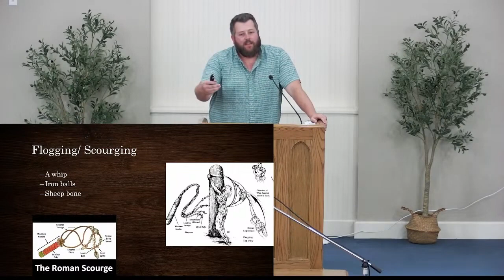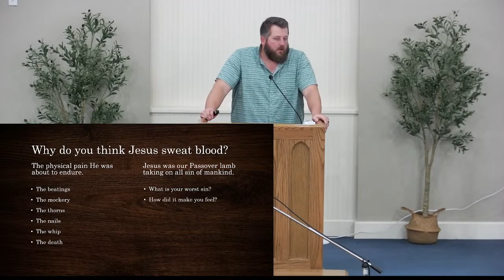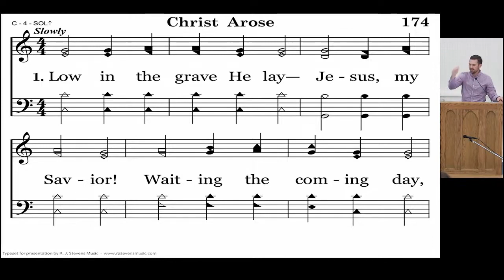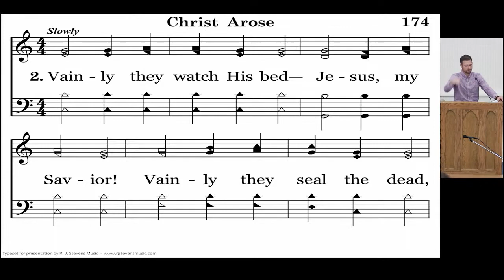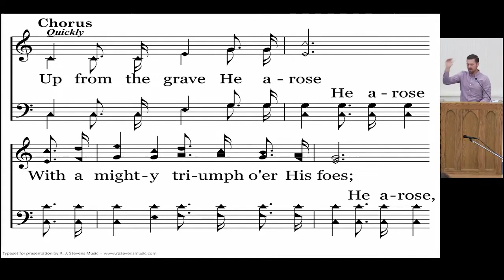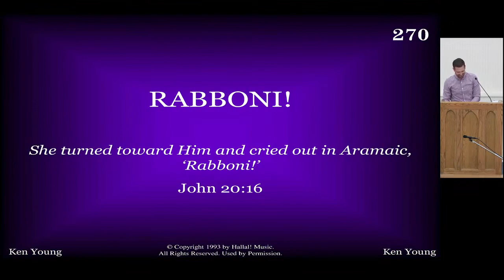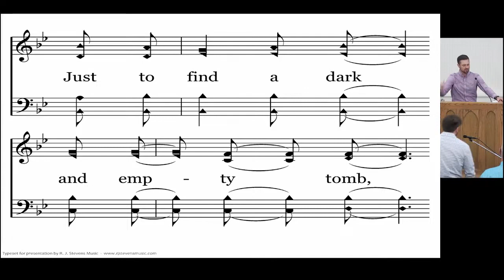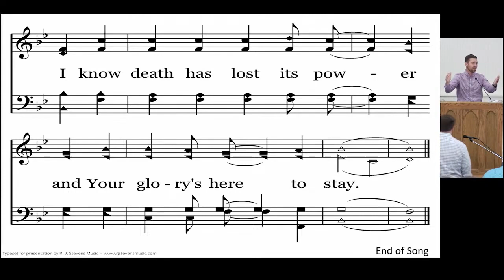8-20-2023 The Death and Resurrection of Christ - Craig Kirchgessner / Joshua Csonka